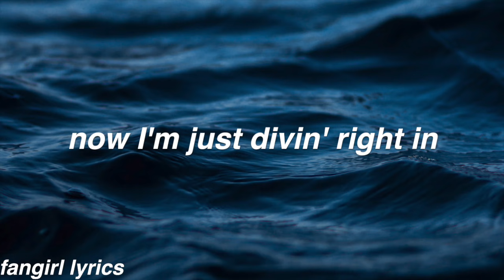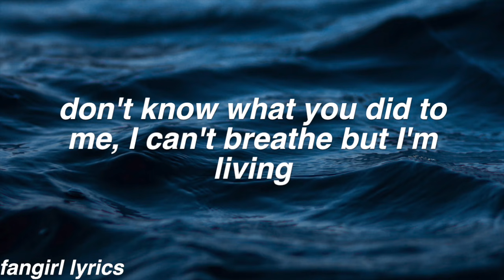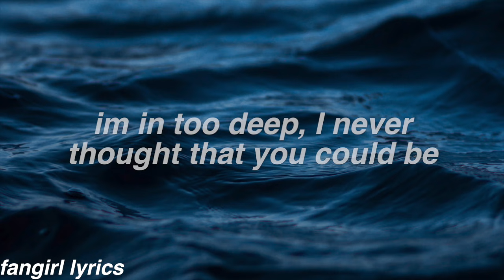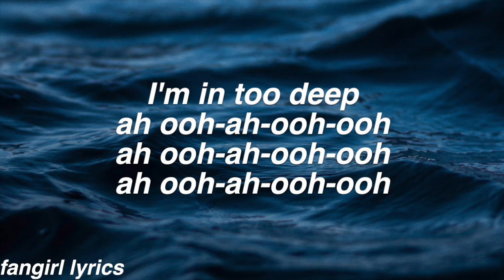In Too Deep || Why Don't We Lyrics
requested by "Sophia De Leon and Angelina Lechner"! Thanks for Commenting! ♡

FAQ:
Font used: helvetica bold oblique
Editor: imovie